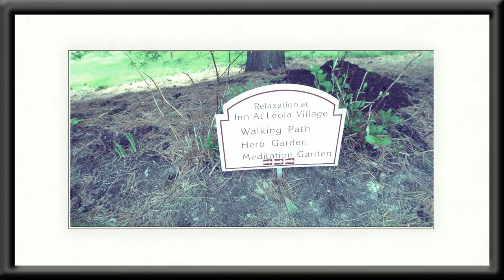The Inn at Leola Village - PA Wedding Venue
PA Wedding Venue located at 38 Deborah Drive, Leola, PA  17540